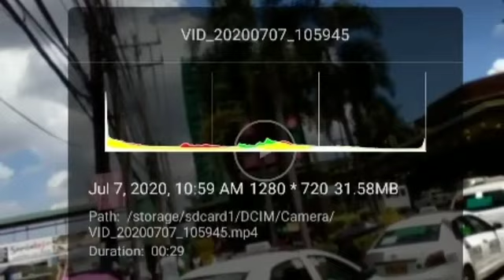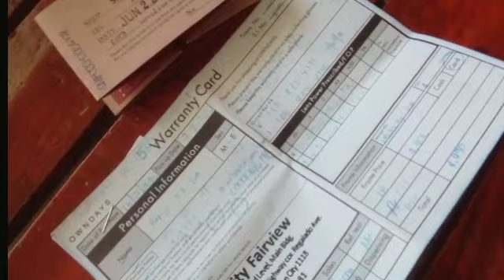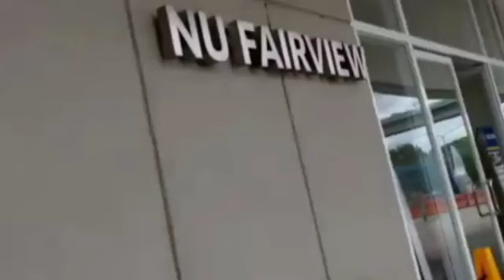Journal: July 7, 2020 Mia's New pair of lenses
Clearing my files that I transferred from my old cellphone, I found this video edit... the earlier days of having been able to go out and ride a public transport vehicle, this was the day when we got her lenses which she waited for 10 days...
 Same health protocols observed until today the only difference is in riding any public transport and entering a mall, it is now more strict that we have to wear face shield already. _ -no face shield no, face mask and no quarantine pass or ID/appointment slip, no entry is imposed now .